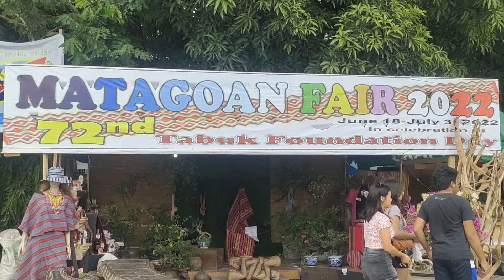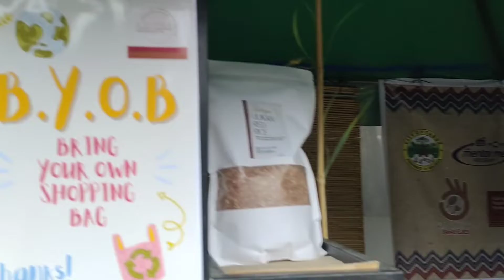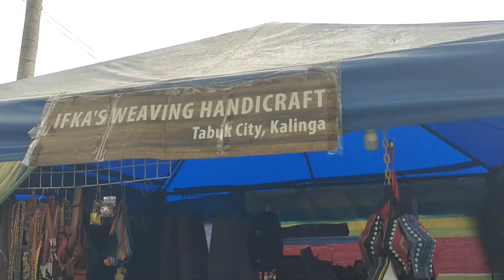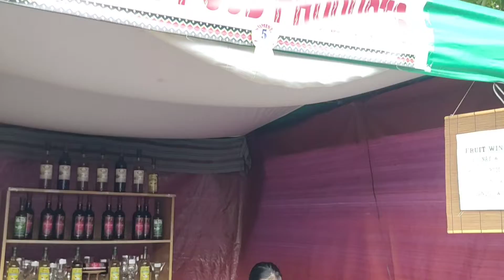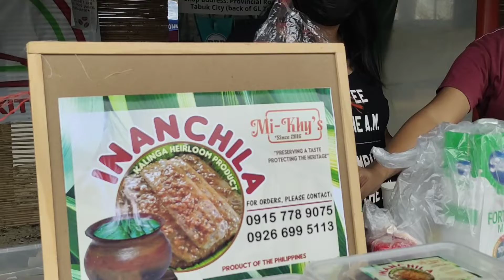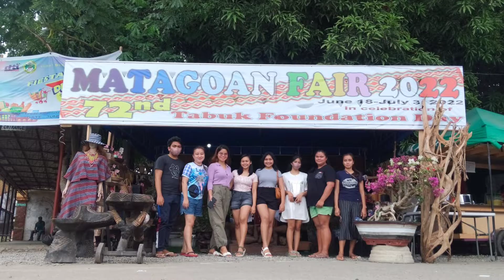Tabuk City Matagoan Fair 2022 | Hindi na sila nagma Mask | Rome Calamayan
Hope you enjoyed watching our video  and give it a thumbs-up and SUBSCRIBE to my YouTube channel and hit the Notification Bell for you to be notified everytime I upload new videos.

If you have any content suggestions to be featured to my channel,  please send us your creative thoughts in the Comment box down below.

Camera used: Vivo V20
Video Editor : KineMaster
Thumbnail Editor : Picsart